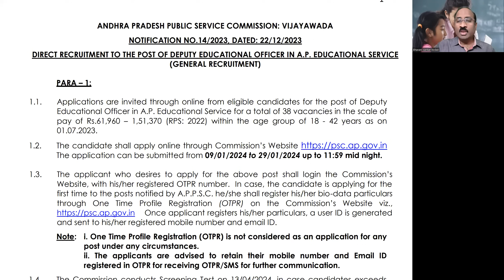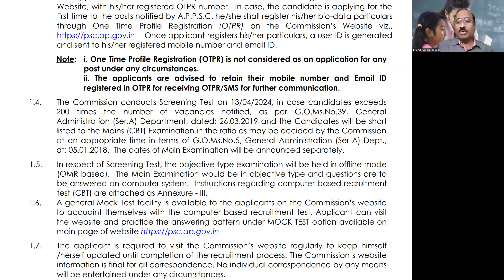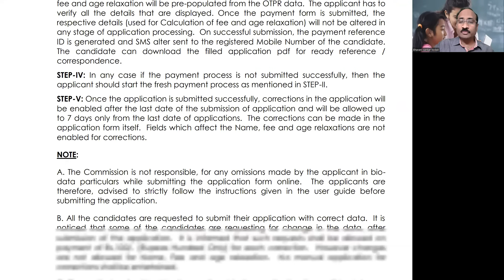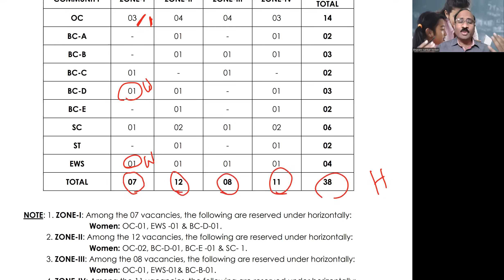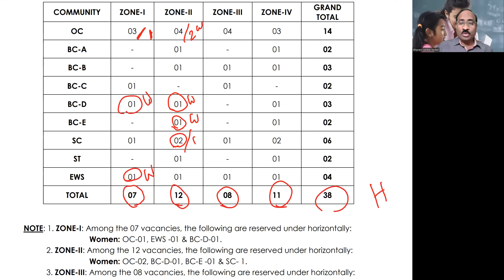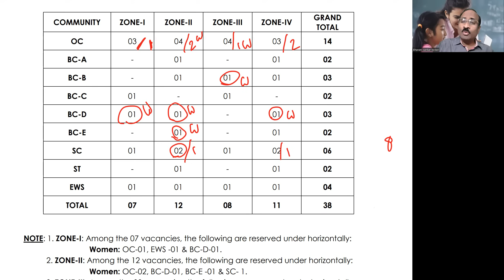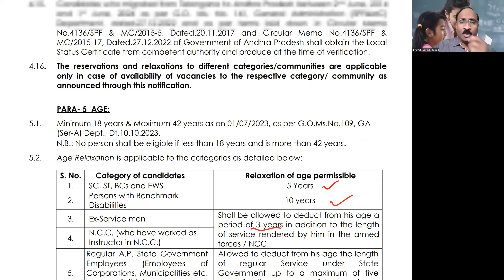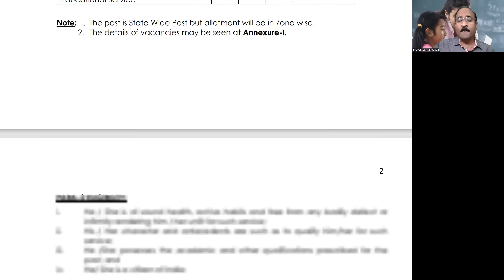AP: DY EO నోటిఫికేషన్ విడుదల.DSC అభ్యర్థులు ఒక చూపు చూడండి . చాలా గ్రూప్ 1 ఉద్యోగాల కంటే మెరుగైంది.